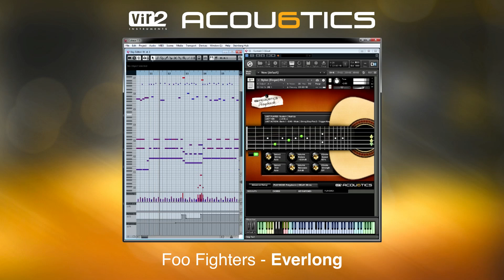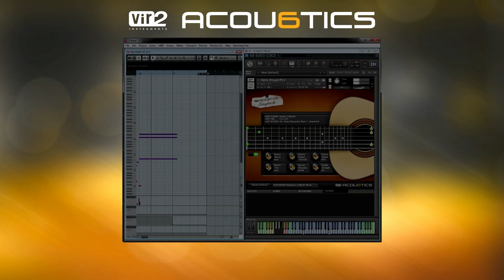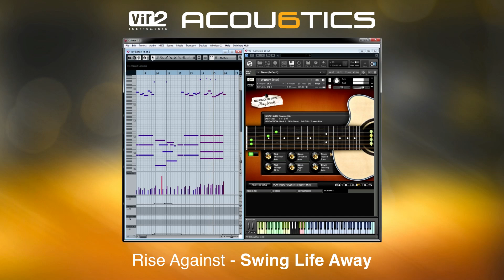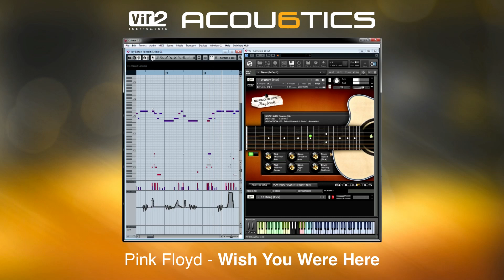Acou6tics: Famous Acoustic Guitar Licks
A medley of famous acoustic guitar licks as played solely by Acou6tics.